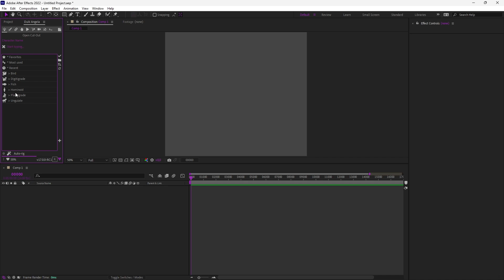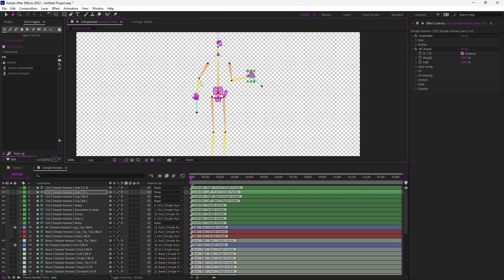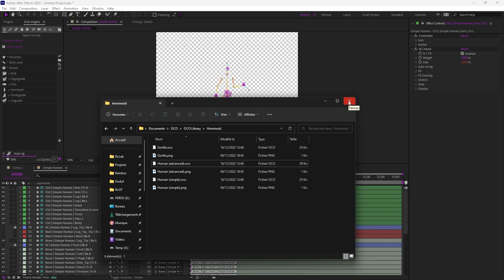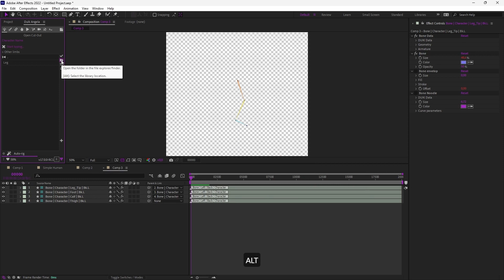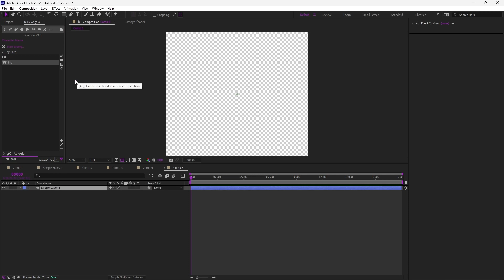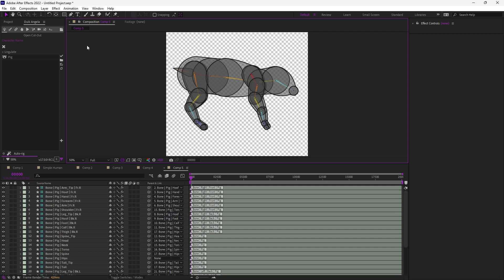OCO et Duik Ángela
Apprenez tout sur le format OCO et ce que vous pouvez faire avec le nouveau panneau Méta-rigs OCO de Duik Ángela

⬢ Pour en apprendre plus sur OCO, et mettre toute cette théorie en pratique, suivez la Formation Officielle complète en vidéo à Duik Ángela